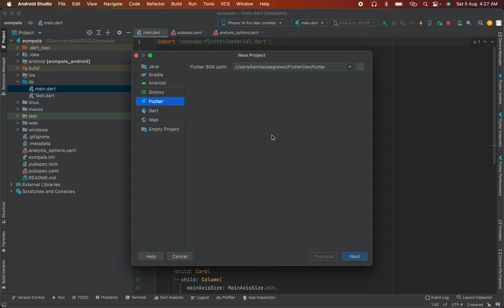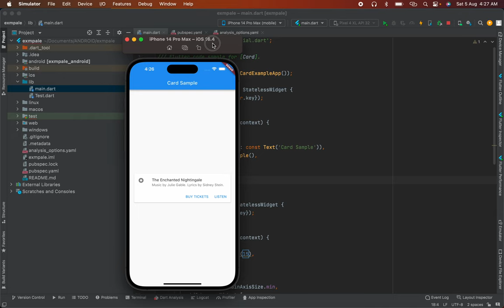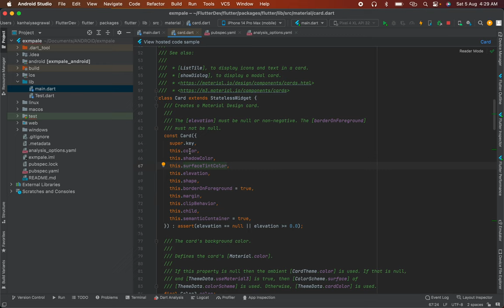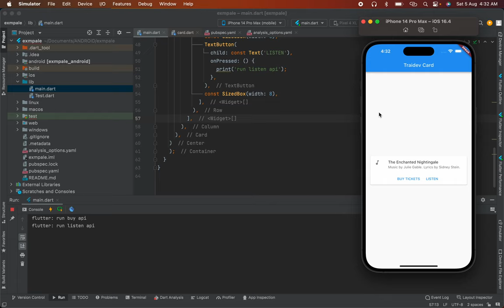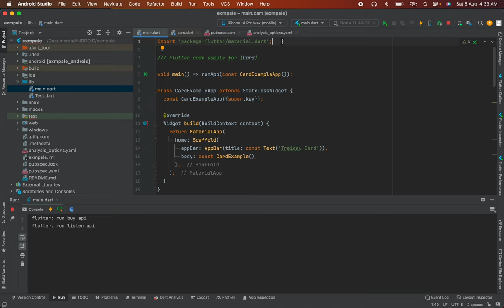Card UI design in Flutter | Beautiful Material Card Design in Flutter 2023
"Hey there, my fellow Flutter enthusiasts! Welcome back to another exciting Flutter tutorial. In today's video, we're diving deep into the world of UI design. I'll show you how to create stunning and interactive cards in Flutter, perfect for showcasing everything from delicious food items to beautiful product listings. So, fasten your seatbelts and let's get started!"

Here are the key steps to create an AutoComplete TextField in Flutter:

1. Import Dependencies
2. Load JSON Data
3. Create Card Widget.
4. Implement Buttons & Image or Detailed description
5. Styling and Customization.
6. Handling Item Clicks & Buttons.

In summary,

Link for Material API | Library
flutter Material API

Thankhyou !

In this Video we Will Cover Further Topics :

card ui design in flutter,
responsive card ui design with hover effects,
card ui in flutter,
card UI flutter Design,
Card Design in flutte